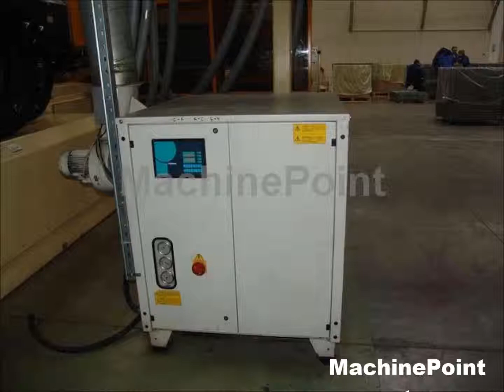Husky GL300PET P100/110 E120 Second Hand Injection Moulding Machine for Preforms MachinePoint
Máquina inyección preformas maquina segunda mano, Injection moulding machine for preforms used machinery, Spritzgießmaschine für Preforms Gebrauchtmaschinen, Presse à injection pour préformes Machine d'occasion, Presse a iniezione per preforme macchina di seconda mano, Инжекционно-литьевая машина для ПЭТ прессформы бывшее в употреблении оборудование, Maszyny do produkcji preform maszyny z drugiej reki, Preformlar için enjeksiyon kalıplama makinesi --Enjeksiyon makinası preform için--Preform makinası
 Kullanılmış makine, Preform fröccsgép Használt gép, Vstřikovací stroj na předlisky (preformy) Použitý Stroj